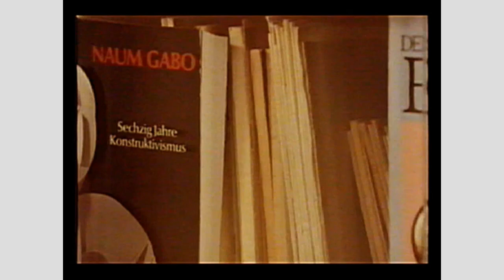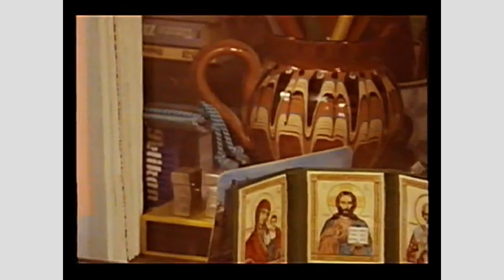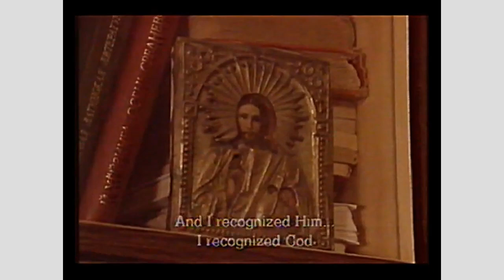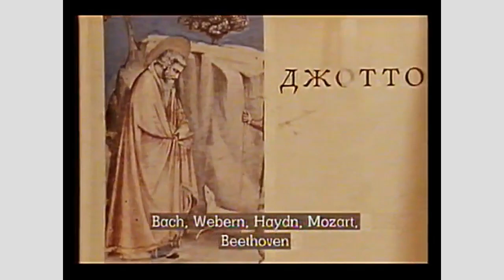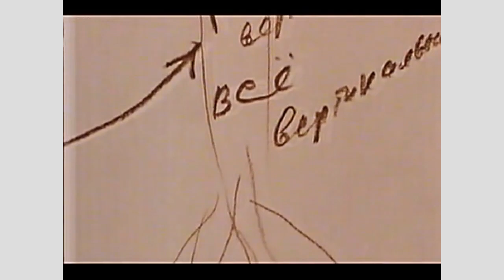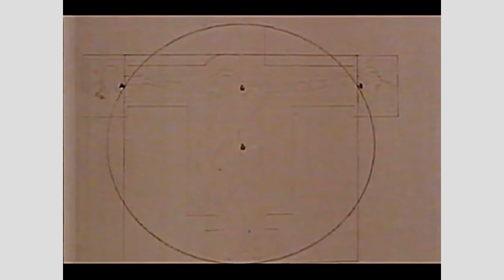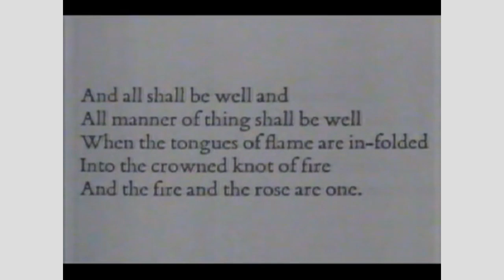PORTRAIT OF SOFIA GUBAIDULINA